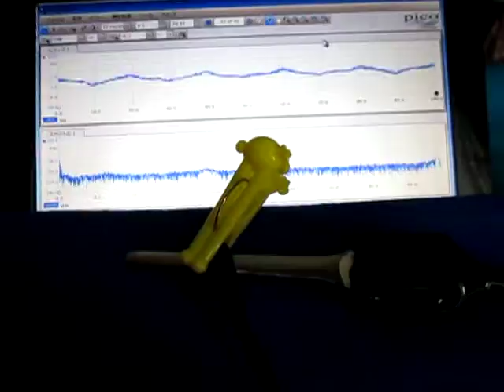超音波テスター（オリジナル超音波プローブ）に関する基礎実験